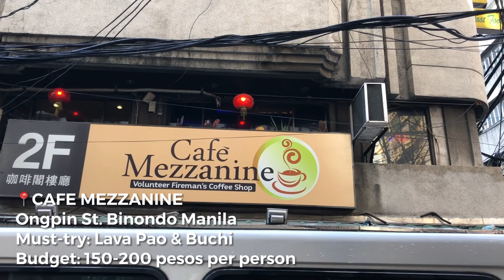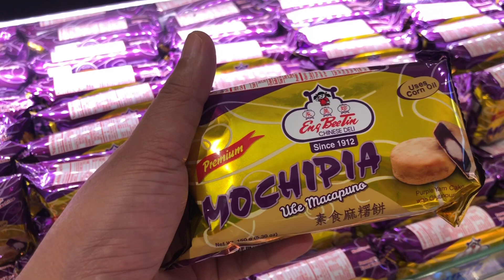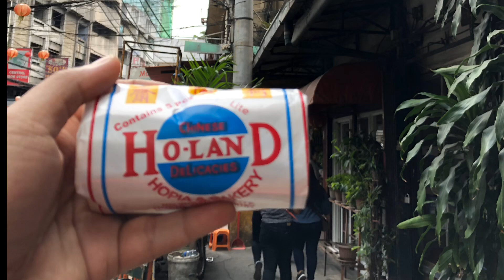BEST EVER BINONDO FOOD TRIP! Manila Chinatown’s Best Places to Eat with Estimated BUDGET!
Looking for the best places to eat for your BINONDO FOOD TRIP?

Known as the "World's Oldest Chinatown," Binondo in Manila is best experienced with an awesome gastronomic adventure. Binondo is a "haven' for foodies and travelers wanting to experience its rich history, cultural heritage, and delectable cuisines. It's also a happy place for bargain hunters and shop-a-holics because of its many shopping malls and value stores.

Aside from bargain shopping, Binondo should definitely be on top of your list when planning a foodtrip in Manila Chinatown.

WHERE TO EAT IN BINONDO CHINATOWN MANILA?
-Tea Brothers
-New Po Heng Lumpia House
-Wai Ying Fast Food
-Dong Bei Dumplings
-Sincerity Restaurant
-Shanghai Fried Siopao
-Ying Ying Tea House
-Lan Zhou La Mien
-Cafe Mezzanine
-Eng Bee Tin
-Salazar Bakery
-Ho-Land Hopia
-Lord Stow’s Bakery
-Polland Hopia Factory and Cafe